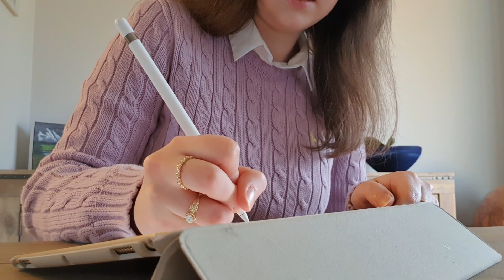CODE WITH ME - research project study with me | cambridge med 🧪🧬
my entire final year research project is based on data analysis and coding in R so let's frantically learn to code I guess? I'm feeling like a proper woman in STEM now hehehe

1. pls take everything I say with a pinch of salt, honestly idek if what I said was entirely correct, I just tried to explain it to the best of my (lacking) knowledge
2. following on from that if anyone knows anything about this stuff and notices anything is wrong pls do let me know haha
3. this was filmed about a month ago - we've progressed a lot since then, not only with the project itself but also with my understanding of it (thank god)
4. it's explained in pretty basic terms, I know I definitely sound really dumb to people who do this for a living but I wanted to keep it short and I'm still learning myself
5. I didn't include all of the code etc, there are massive gaps which is why it for sure doesn't make sense, again just wanted to keep it brief

phew. I know this wasn't exactly necessary I just wanted to put it out there before anyone wants to lowkey call me stupid (u don't have to anyway, I know 😉) x

datacamp if you want to learn too (so helpful man!)

TIMESTAMPS:
0:00 Introduction
2:07 Background of project
3:38 What I've done with the R code so far
9:22 Coding (and failing)
15:34 Outro

ABOUT ME:
hey, I'm magda and I'm in my 3rd year at clare college at the university of cambridge studying medicine 👩🏻‍⚕‍

xoxo magda